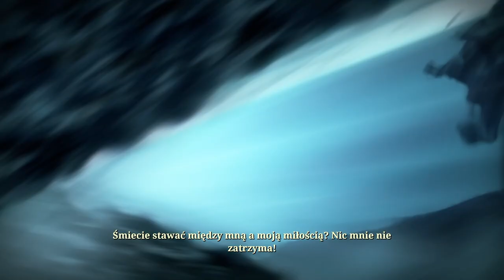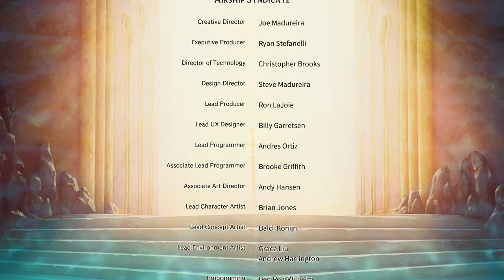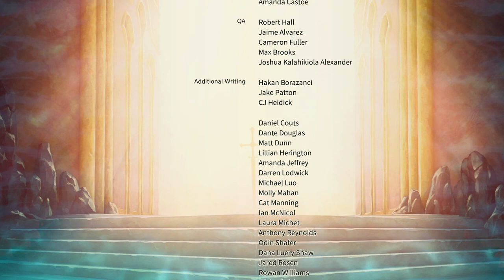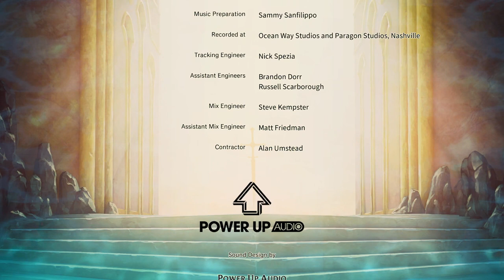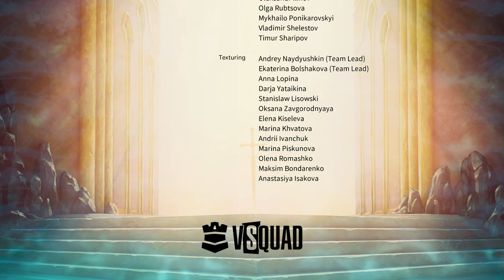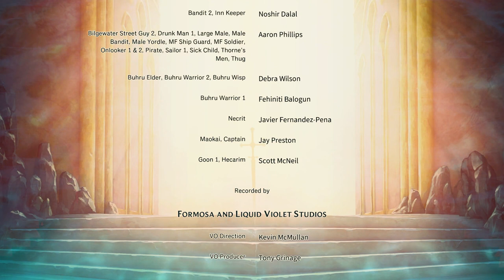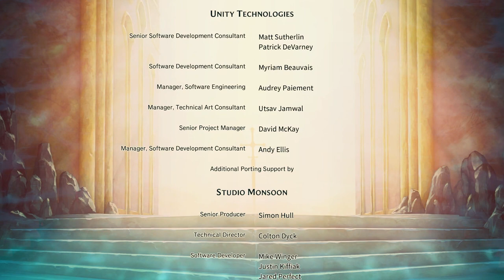Zagrajmy w Ruined King odc 28 - KONIEC GRY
W tym odcinku kończymy grę.